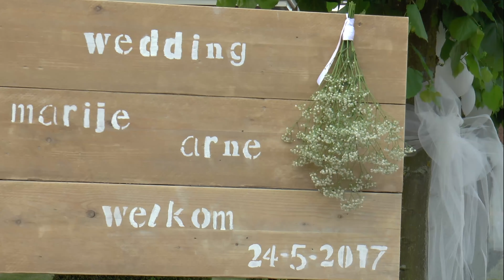Trouwvideo Arne & Marije